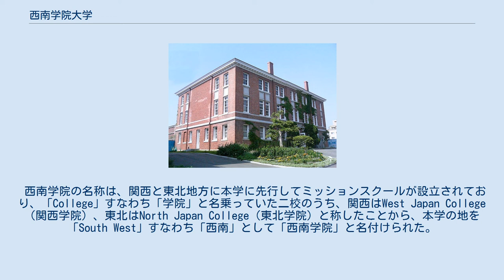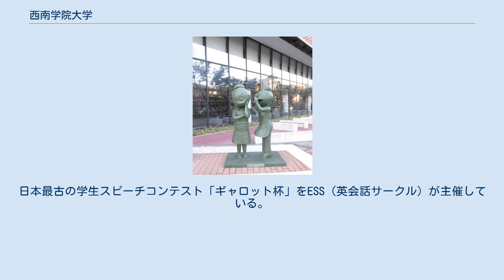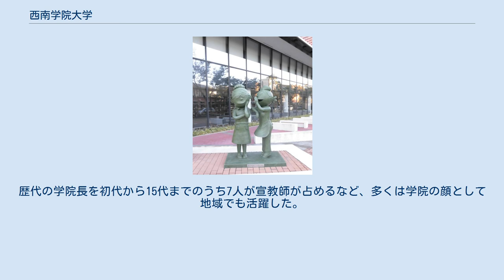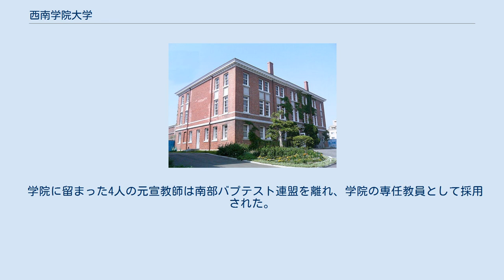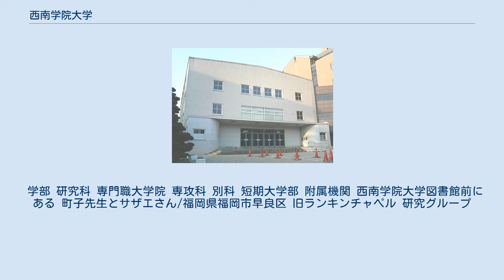西南学院大学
西南学院大学（せいなんがくいんだいがく、英語: Seinan Gakuin University）は、福岡県福岡市早良区西新六丁目2番92号に本部を置く日本の私立大学である。
1949年に設置された。
大学の略称は西南大（せいなんだい）、西南（せいなん）。
 南部バプテスト連盟の宣教師C・K・ドージャーにより設立された、私立西南学院を基礎とするキリスト教主義学校（大学）である。
 西南学院の名称は、関西と東北地方に本学に先行してミッションスクールが設立されており、「College」すなわち「学院」と名乗っていた二校のうち、関西はWest Japan College（関西学院）、東北はNorth Japan College（東北学院）と称したことから、本学の地を 「South West」すなわち「西南」として「西南学院」と名付けられた。
西南学院と名付ければ、日本の北東から南西にキリスト教主義学校という鎖が完成する。
というJ.H.ロウ（John Hasford Rowe:1881‐1976）の提案によるものだった1916年（大正5年）5月30日、福岡西南學院長ドヂャー氏参観の為来院（東北學院時報）。
 Seinan, Be true to Christ C・K・ドージャーが臨終に際して言い遺した「西南よ、キリストに忠実なれ（Seinan, Be true to Christ）」という言葉が、建学の精神とされている。
 創立時から多くの外国人の教員がいる。
28か国、95大学と国際交流協定を結び、学生の交換留学、教授・研究員の交流を行っている。
教育は概して少人数教育を重視している。
日本最古の学生スピーチコンテスト「ギャロット杯」をESS（英会話サークル）が主催している。
 スクールカラーが表すように自由で明るい学風。
語学教育を重視している。
留学生や留学経験者、外国人教員が多いことでも知られている。
 アメリカ合衆国の南部バプテスト連盟宣教師により設立された学校であり、その流れをくむ日本バプテスト連盟との関係は現在も深い。
神学部は日本バプテスト連盟の教派神学校としての使命も負っている。
バプテスト教会から多額の補助を受けていた時期もあり、南部バプテスト連盟より宣教師の派遣を受けており、学院長もこれら宣教師が就任することが通例であった。
 しかし1970年代より南部バプテスト連盟の保守化が進み、2000年代に入ると、米国における極端なキリスト教原理主義化の波が学院に大きな影響を与えることになる（2004年、アメリカ南部バプテスト連盟は世界バプテスト連盟を離脱した）。
詳細は後述。
 チャールズ・ケルスィー・ドージャー（Charles Kelsey Dozier) 西南学院大学博物館 1916年、アメリカ合衆国南部バプテスト連盟の宣教師C・K・ドージャーによって、福岡市初の男子の私立中学校として創立された。当初104人の生徒と9人の教職員でスタートした私立西南学院は、1921年に大学の前身である高等学部を開設した。第二次世界大戦中は、日米関係が悪化し、キリスト教主義学校に対する風当たりが強くなり、英文科を閉鎖するなどの影響が出た。1949年、新制大学として西南学院大学が開設。当初は米国のリベラル・アーツ・カレッジの形式をとる予定だったが、学部のない大学は認めないという国の指導もあり、学芸学部としてスタートした。 宣教師 建学以来、太平洋戦争中の一時期を除いて米国人宣教師が経営の中核を担ってきた。宣教師たちは、神学や外国語（特に英語）をはじめ、文学や生物学などの専門分野を研究・教育した。
歴代の学院長を初代から15代までのうち7人が宣教師が占めるなど、多くは学院の顔として地域でも活躍した。
 1961年、児童教育などに尽くした学院創立者C・K・ドージャーの妻M・B・ドージャーは、外国人として初の西日本文化賞を受けた。
西南学院が経営する大学、高校、中学などにこれまで勤務した宣教師は90人以上（2005年時点）。
いずれも全米最大のプロテスタント組織である南部バプテスト連盟から派遣され、給与などの経費は米側が負担してきた。
 しかし、2000年に南部バプテスト連盟が信仰宣言を改訂して「妻は夫に恭しく従うべきだ」と家父長制を強調し、女性が牧師になることを制限する文言などを...